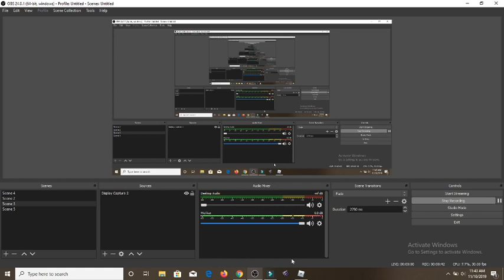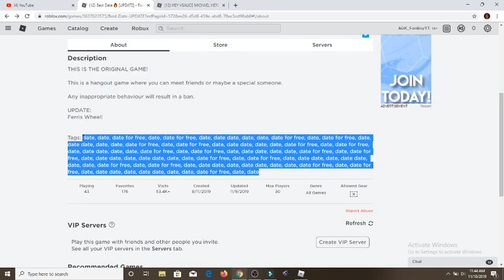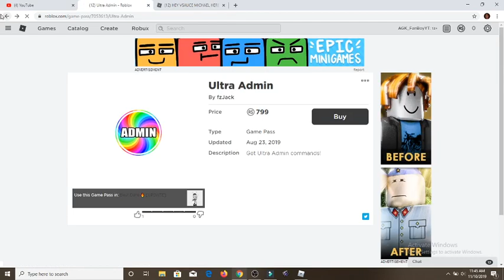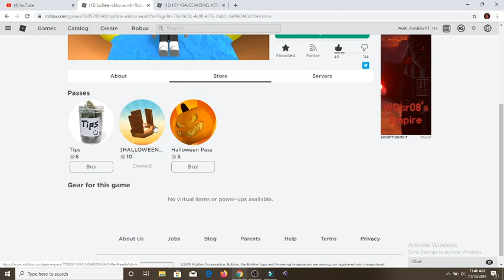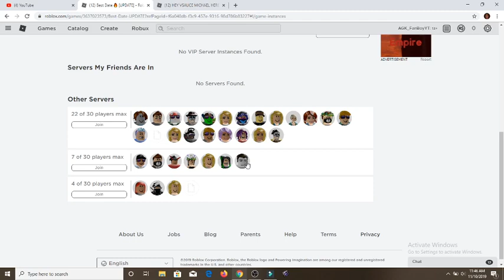Roblox Needs To Stop This Online Dating Game! (Begone fzJack)